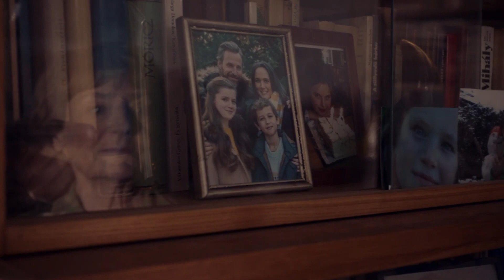Hogy mindig ott lehessetek egymásnak. Telekom HU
Az idei karácsony más lesz mint eddig. Ha nem lehettek ott, akkor is ott lehettek egymásnak. Most minden Magenta 1-es megajándékozunk hetente aktiválható, korlátlan mobilnettel vagy beszélgetéssel a Telekom alkalmazásban.
Minden helyzetben Együtt. Veled.